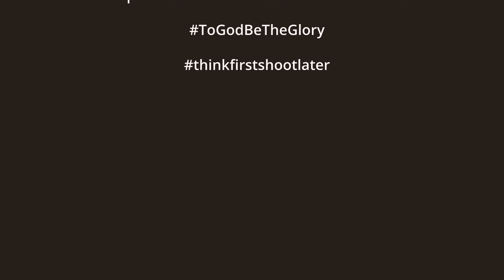KIPAY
Friends for Keeps

“Truly great friends are hard to find, difficult to leave, and impossible to forget.”

Videographer: Arxi Suralta

"𝒲𝑒 𝒹𝑜𝓃'𝓉 𝒿𝓊𝓈𝓉 𝓉𝒶𝓀𝑒 𝓅𝒾𝒸𝓉𝓊𝓇𝑒𝓈, 𝓌𝑒 𝒸𝒶𝓅𝓉𝓊𝓇𝑒 𝑔𝓇𝑒𝒶𝓉 m𝑜𝓂𝑒𝓃𝓉𝓈."
Seelayphotography.com
Thank you for trusting Seelay Photography Services